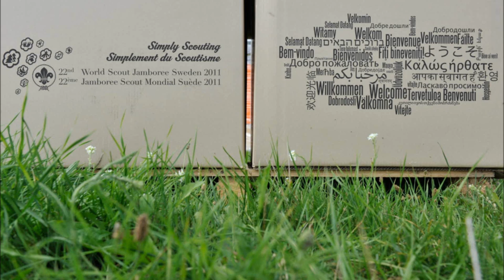22nd World Scout Jamboree - Sweden 2011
The best pictures taken during the 22nd World Scout Jamboree in Sweden